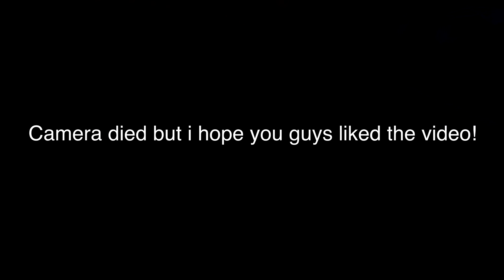First Time Letting Someone Ride My V4R!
Random shenanigans with @TheKilaCam

(Check out the links to my Motovlogging setup & Gear!)

                    (Free accessories if you use the link)

-Gloves (Alpinestars short gloves)
(Dainese Gauntlet)